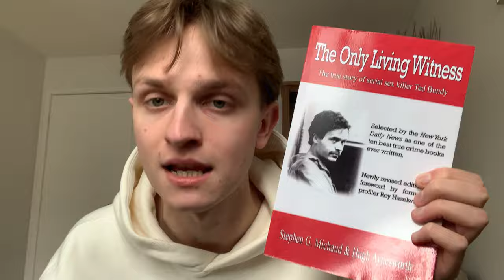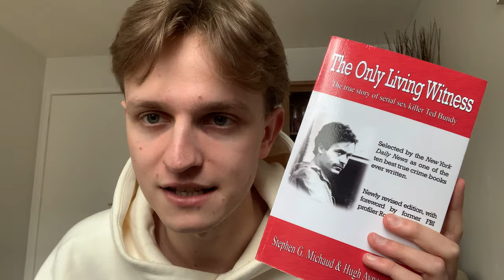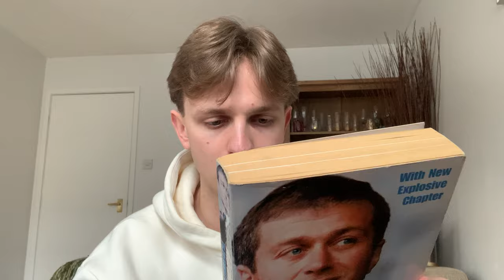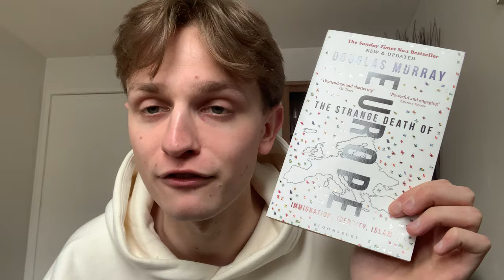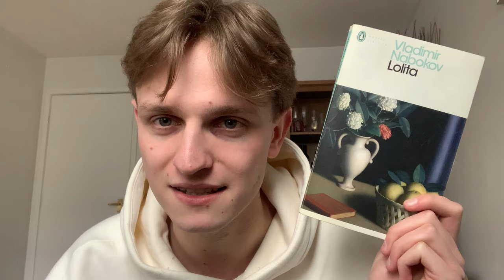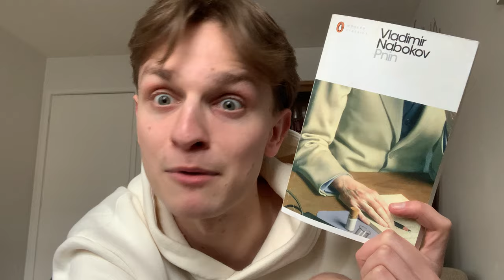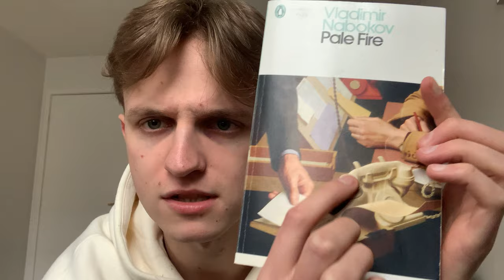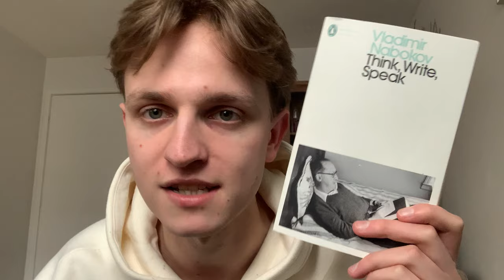Vladimir Nabokov, Ted Bundy and Douglas Murray! | Bookshelf Tour #9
Pardon my exegesis on the current political malaise. Here’s more of the top picks from my shelves!